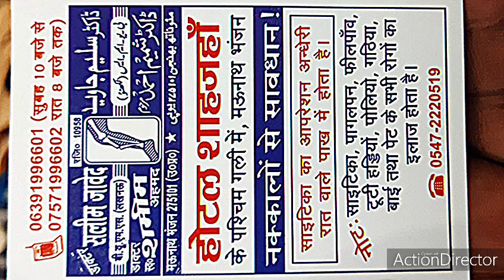मऊ- बिल जमा होने के बाद भी अवैध धन के लिए पूरे मोहल्ले का काटा कनेक्शन, पानी को मची त्राहि-त्राहि।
Marina Sandesh Live News Channel & Weekly News Paper.